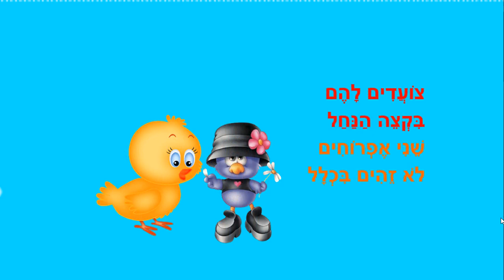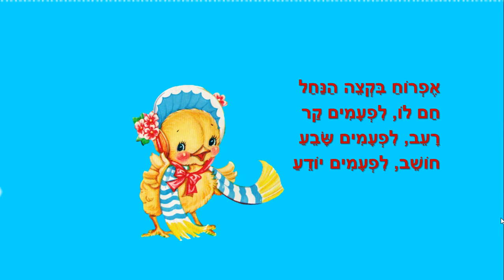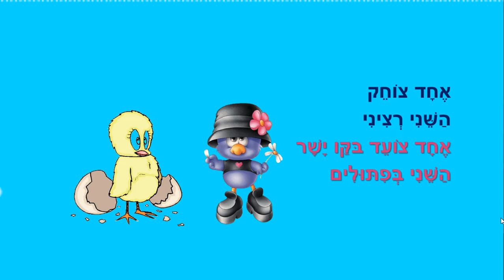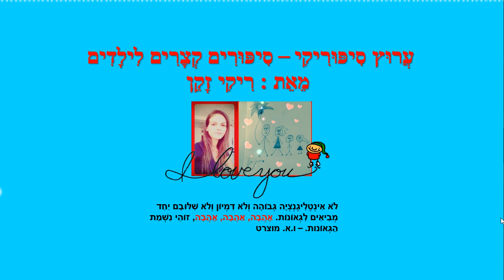אפרוחים הפוכים - סיפור הפכים לילדים - כתבה: ריקי זקן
אפרוחים הפוכים
סיפור ילדים על הפכים